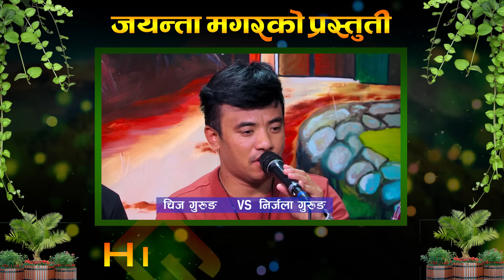चिज गुरुङ र निर्जला गुरुङको चोखो मायामा फाटो आएपछि || Chij Gurung Vs Nirjala Gurung || Live Dohori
नमस्कार, म जयन्ता  मगर
हजुरहरुले मैले गाएका लाईभ दोहोरीहरुलाई असाध्यै माया गरिदिनुभएको छ त्यसैको हौसलाले हजरहरुको मनोरञ्जनको लागी मैले आफ्नै अफिसीयल युटुब च्यानलबाट लाईभ दोहोरी लिएर आएकी छु ।  हाम्रा हरेक भिडियो हेरेर लाईक सेयर गर्न नभुल्नुहोला साथै सुझाव सल्लाहको तथा प्रतिक्रिया कमेन्टमा लेख्नुहोला र च्यानल सब्सक्राईब पनि गरिदिनुहोला ।
धन्यवाद ।
Orginal Song:-
Mishri Khanelai
मिश्री खानेलाई

♪ Vocal:-
Khem Century

♪ Lyrics:-
Pralhad Subedi

Prasad Lamichhane
Live Dohori Lead Singer
★  Chij Gurung
★  Nirjala Gurung
Musician Team
★ Rajesh Gandarva - Sarangi
★ Parbin Gharti Magar  - Madal
★ Kumar Lamichane - Dholak
★ Padam Chhetri - Oct Pad

All rights of this video is with Jayanta Magar